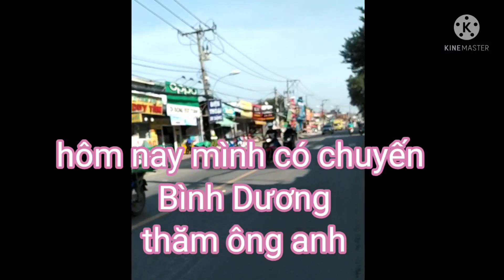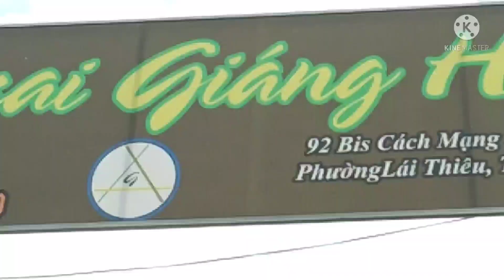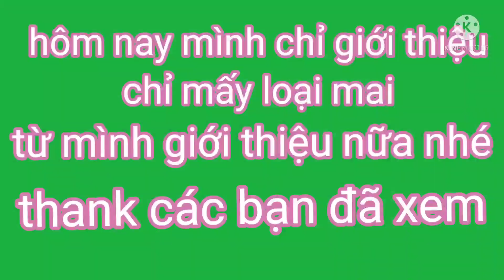Hành trình thăm vườn mai Bình Dương . Sau ngày giản cách ....du lịch Bình Dương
Bình Dương là một tỉnh khá gần với Tp.Hồ Chí Minh, giáp ranh với thành phố nên việc di chuyển đến đây không quá khó khăn. Dù Bình Dương không phát triển du lịch nổi trội như những tỉnh thành lân cận khác tuy nhiên, vào những ngày cuối tuần, khách du lịch vẫn muốn tìm đến một địa điểm du lịch gần Tp.Hồ Chí Minh để tránh nóng, đổi gió và xả stress sau 1 tuần làm việc. Vậy Bình Dương có những địa điểm du lịch nào hấp dẫn, hãy cùng blog du lịch tìm hiểu ngay dưới video này nhé.diem-du-...

tham nha ông anh binh duong
# chia sẻ các giống mai
hoa mai Các loại
hanh trinh binh duong
du lich sau mua dich

1. Công Viên Thành Phố Mới Bình Dương – Địa Điểm Du Lịch Cực Đẹp Bình Dương

1. Công Viên Thành Phố Mới Bình Dương – Địa Điểm Du Lịch Cực Đẹp Bình Dương

2. Nhà Thờ Phú Cường Bình Dương – Địa Điểm Du Lịch Độc Đáo Bình Dương

3. Quán Café Gió & Nước Bình Dương – Địa Điểm Du Lịch Hấp Dẫn Bình Dương

4. Chùa Tây Tạng Bình Dương – Địa Điểm Du Lịch Thu Hút Bình Dương

5. Chùa Hội Khánh Bình Dương – Địa Điểm Du Lịch Độc Đáo Bình Dương

6. Chùa Châu Thới Bình Dương – Địa Điểm Du Lịch Cổ Bình Dương

7. Chùa Bà Bình Dương – Địa Điểm Du Lịch Hấp Dẫn Bình Dương

8. Hồ Bình An Bình Dương – Địa Điểm Du Lịch Bình Yên Bình Dương. Làng Nghề Gốm Sứ Bình Dương – Địa Điểm Du Lịch Đa Dạng Bình Dương

10. Cụm Du Lịch Hồ Dầu Tiếng Bình Dương – Địa Điểm Du Lịch Độc Đáo Bình Dương

11. Làng Sơn Mài Tương Bình Hiệp Bình Dương – Địa Điểm Du Lịch Truyền Thống Bình Dương

12. Khu Du Lịch Đại Nam Bình Dương – Địa Điểm Du Lịch Văn Hóa Bình Dương

13. Công Viên Nước Thanh Lễ Bình Dương – Địa Điểm Du Lịch Hấp Dẫn Bình Dương

14. Khu Du Lịch Thủy Châu Bình Dương – Địa Điểm Du Lịch Dã Ngoại Bình Dương

15. Khu Du Lịch Phương Nam Bình Dương – Địa Điểm Du Lịch Thu Hút Bình Dương

Xem thêm các video khác của chia sẻ nhân ái